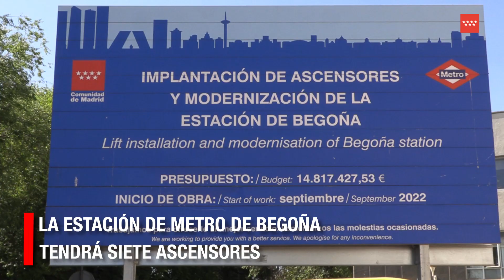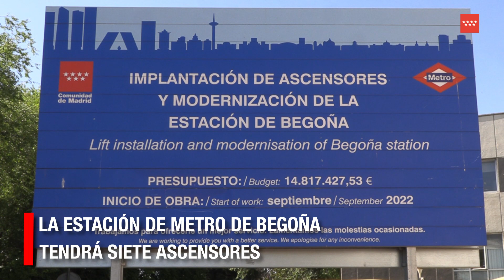Obras Begoña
La Comunidad de Madrid ya ha ejecutado el 60% de las obras de modernización integral y de accesibilidad de la estación de Metro de Begoña.